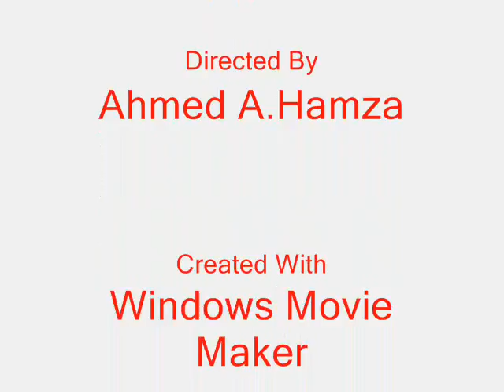Language in Action 23